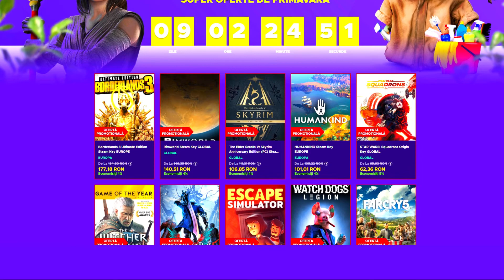TESLA si multe alte masini in Sims 4 😮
🧁FRIENDLY CONTENT